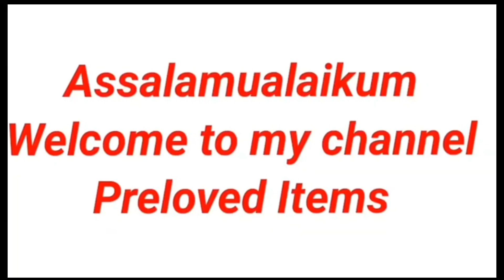istimal shuda furniture blkul new#furnitureideas#furnituredesign#sofaset#bedset